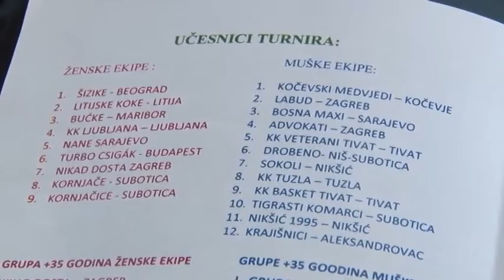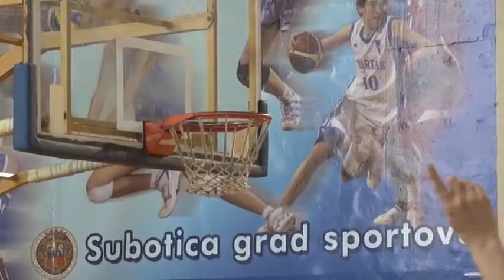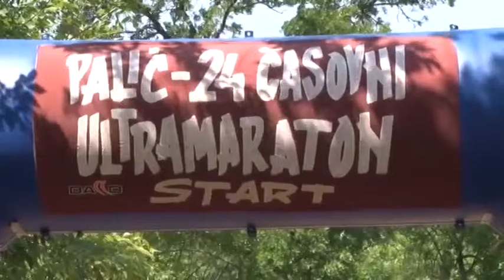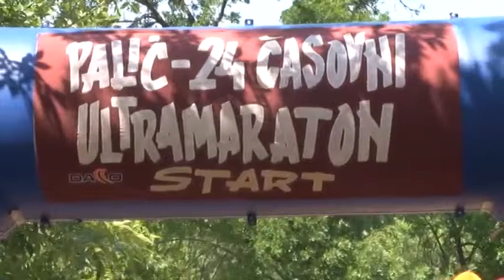Subotica Grad Sportova 15.06.2015.